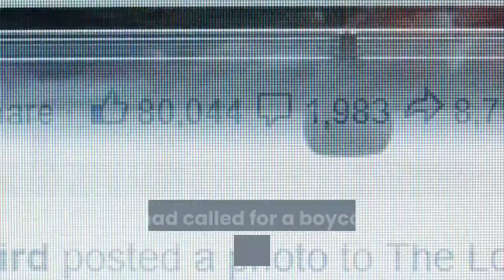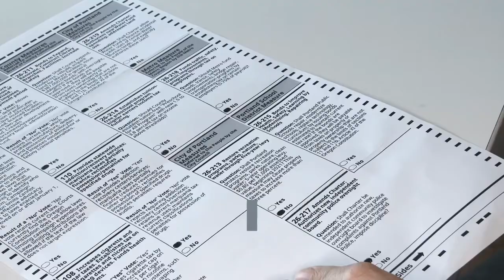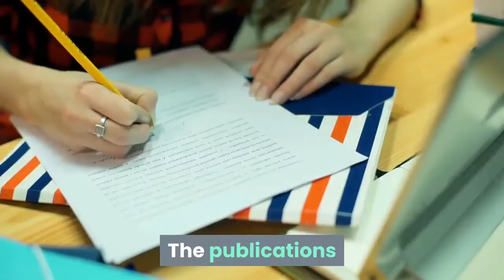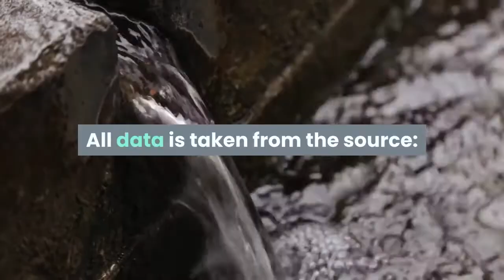Fast Fashion Retailer Shein Prepares For Possible $47 Billion IPO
Chinese fast fashion retailer Shein is understood to have begun preparations for a possible $47 billion IPO and is expected to submit a prospectus for listing in the near future. While Shein has denied the rumors emanating from across the Chinese investment community grapevine, the sizzling hot IPO market could yet see Shein join Poshmark, Dr. Martens, and ThredUp, which have all brought their fashion offers to the public markets this year. Shein's revenues for 2020 are expected to be close to $10 billion and the fashion retailer’s ongoing rise in popularity saw the fast fashion e-commerce app take the crown from Amazon last month for the most downloaded shopping app on iOS and Android in the U. S. according to data from app tracking firms App Annie and SensorTower. It has been sitting at #2 since February. Shein’s valuation has been soaring ahead each year. In January 2019, Shein raised $500 million from Sequoia China and Tiger Global at a $5 billion company valuation. In August 2020, it raised an undisclosed amount from an also undisclosed investor at a $15 billion valuation. Now it could be worth over three times that. As of May, Shein was the top iOS shopping app in 54 countries and ranked top in the category on Android devices across 13 countries, according to App Annie. Founded in 2008, Nanjing-based Shein is aimed at Gen Z customers, enticing young shoppers via Instagram and TikTok influencers and a barrage of discount codes for its low-cost styles, uploading new products online in their hundreds every week. However, the story really starts at the beginning of 2012, when notoriously hard-working Shein founder and CEO Chris Xu (sometimes known as Yangtian Xu) - an American-born graduate of Washington University - gave up his wedding dress business to acquire the domain Sheinside.com. Initially selling women’s clothing, in 2015 he renamed the company Shein, focused on overseas markets, and began acquiring domestic fashion rivals. Operating out of the limelight and hardly known outside its Gen Z fans, Shein was thought to have been considering an offer for Topshop when it went up for sale earlier this year, sparking rumors that it may be considering taking physical stores to complement its online offer. In the meantime Shein has settled for opening pop-up stores, the latest in May when Shein opened a pop-up store at Paso Interlomas shopping center, Mexico City. To service the U. S. market, products are sent from Shein’s warehouse in Foshan, Guangdong province, to a warehouse near Los Angeles, Ca., and fulfillment can take over ten days, painfully slow by Amazon Prime’s next-day delivery standards. But its affordability has ensured a loyal customer base, lured by an ever-changing array of women’s clothing and accessories added at an average of 2,000 SKUs every day. The U. S has become Shein’s largest market, while it also ships to 220 countries, with dedicated websites for Europe, the Middle East, Australia, and the U. S.